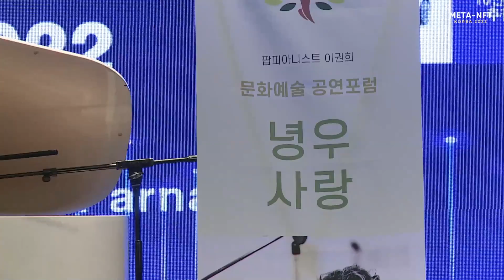비틀즈 메들리 즉흥연주-이권희 (팝피아니스트) | Imagine | Yesterday | Let it be | META-NFT Korea 2022 |호텔인터컨티넨탈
팝피아니스트 이권희 입니다
META-NFT Korea 2022 코엑스 인터컨티넨탈 파르나스호텔 (7월 27일)